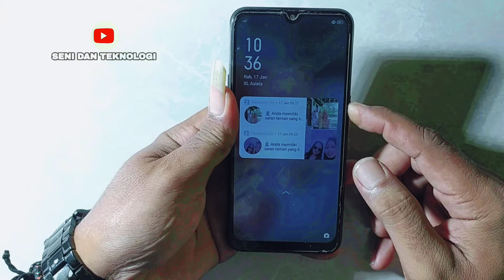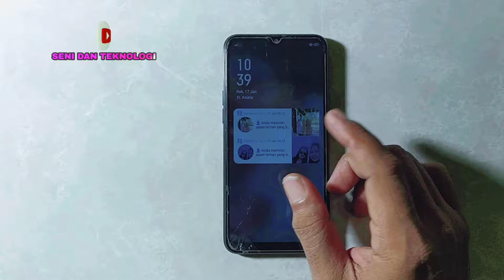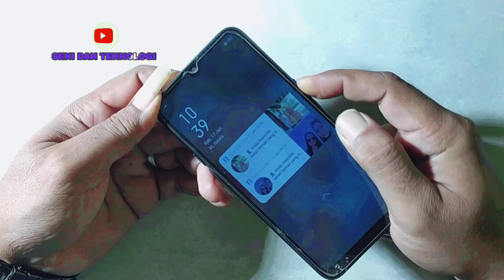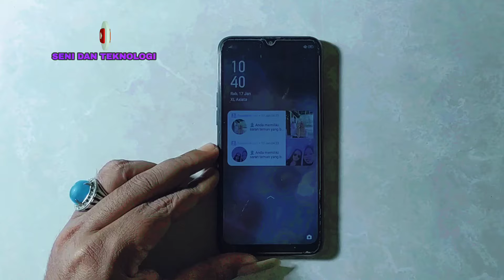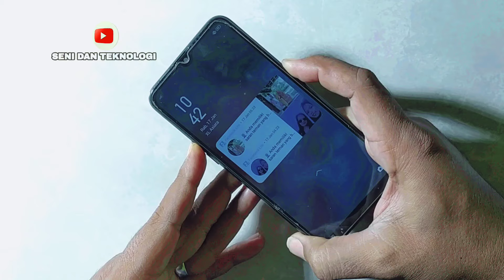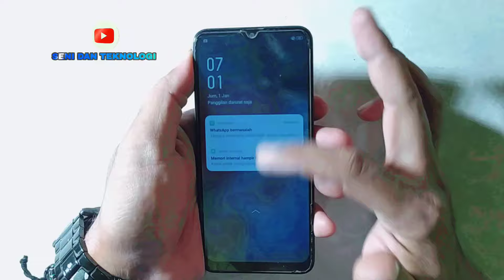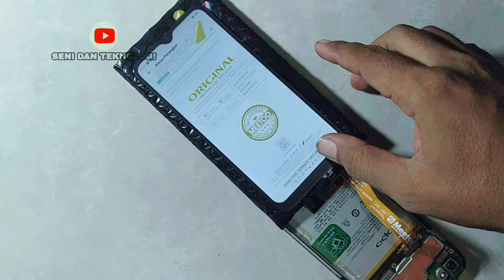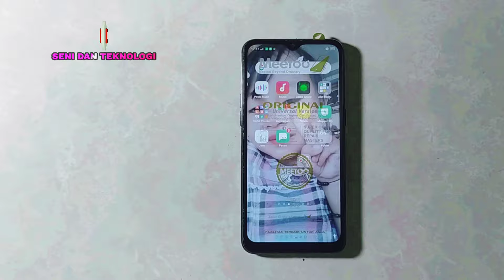Layar oppo a1k tidak bisa di sentuh || Oppo a1k layar sentuh error || Oppo a1k touchscreen problem